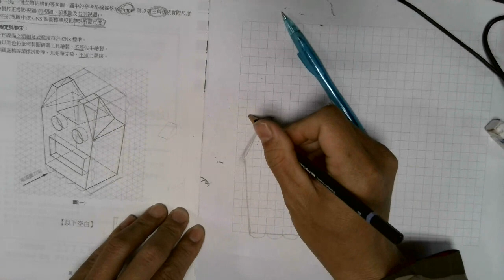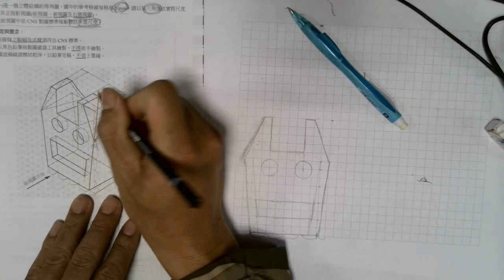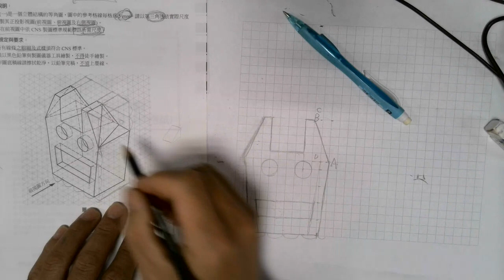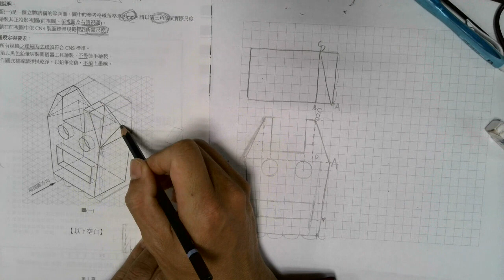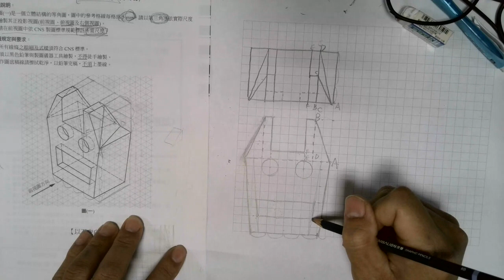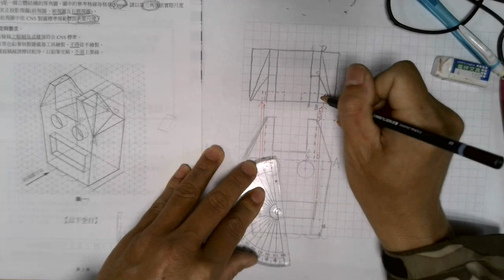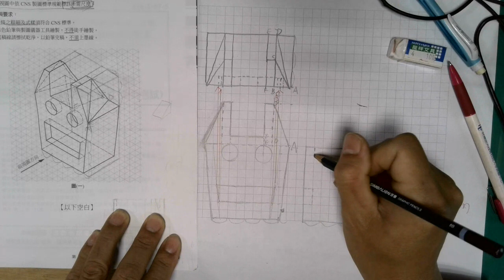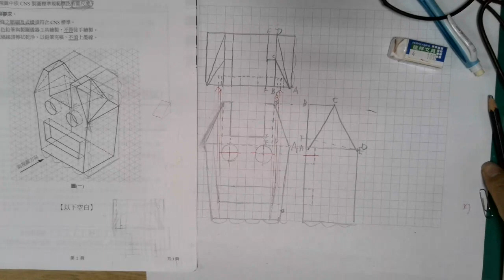110-2-設計群專業科目-圖學解答-2